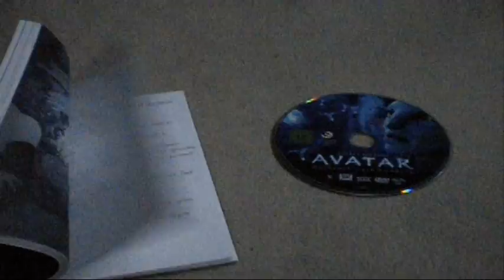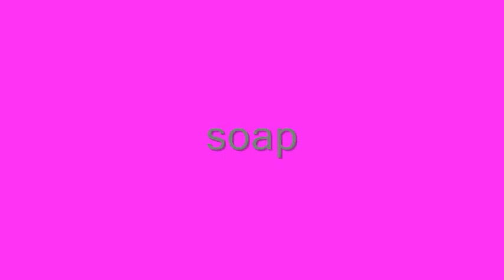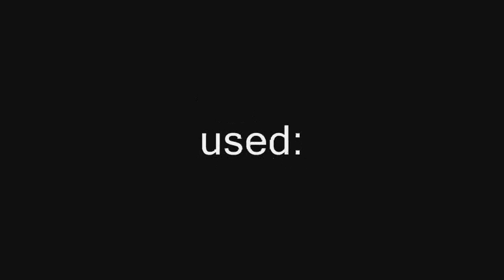Avatar, the most overrated movie of all time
The only ways to use the film because Avatar is a shitty, overrated movie and James Cameron is a copycat and has way more success and money than he should have looking at his limited ability and creativity. James Cameron and Steve Spielberg are arguably the two most overrated filmmakers of all time.